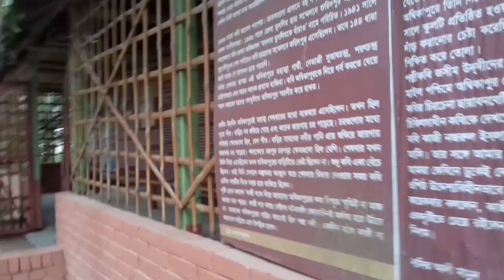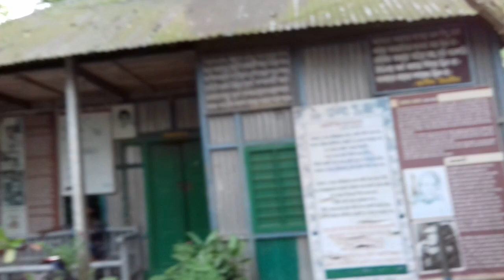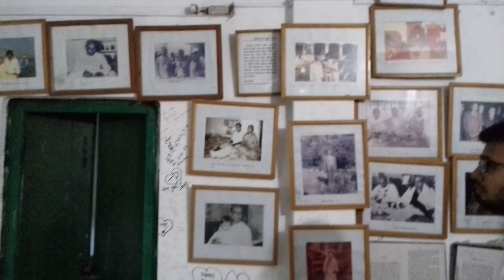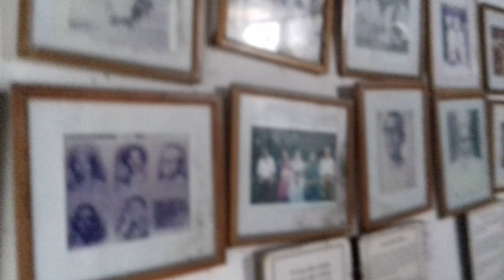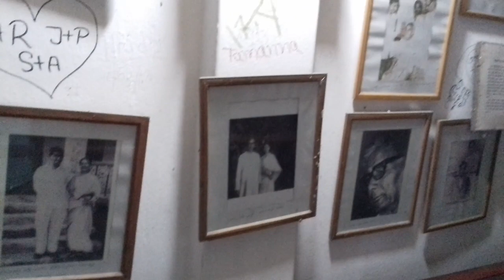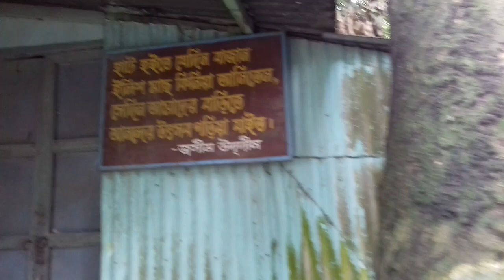Polli kobi Jasim Uddin er Bari